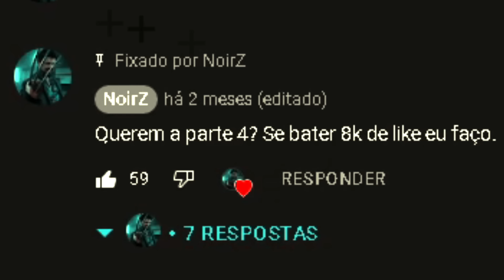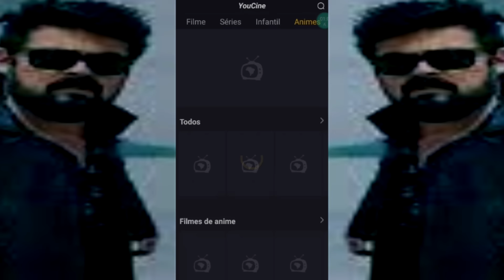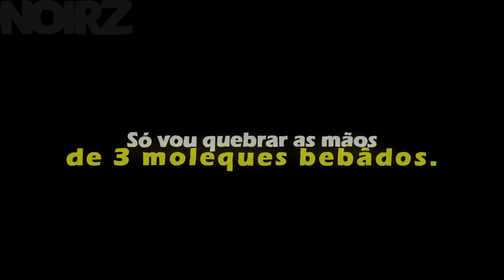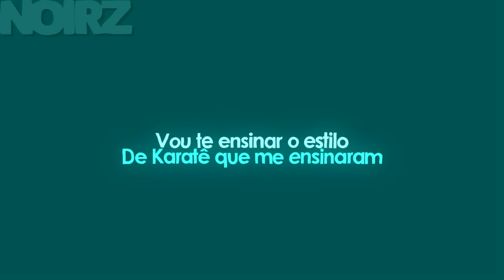LIDANDO COM VALENTÕES 4 (MITAGENS NAS ESCOLAS) - NoirZ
Opa blz? Hoje trago um video um pouco diferente... Se curtirem não esquece o like
pra ajudar o mano aq e tmj s2

0:00 Lidando com valentões
0:07 O Projeto Adam
0:43 Começo
1:24 Todo Mundo Odeia o Chris
1:48 Bad Boys: Para Sempre
2:18 Um Espião e Meio
2:47 Karate Kid
3:31 Stranger Things
4:03 Quebrando Regras
4:34 Reacher
5:07 Big Stan
5:34 Cobra Kai
6:20 Quebrando Regras
6:53 Al of Us Are Dead
7:19 Cobra Kai
7:50 Cão de Briga
8:19 Magnatas do Crime
8:55 Notorious B.I.G
9:30 Arcane
10:07 Assista

MÚSICAS
0:21 RAVE LIKE A G6 • DJ GBR (Feat MC GW, MC DIOGUINHO)
1:27 MEGA BEAT AGRESSIVO - VEM DE 4 - DJ R
2:04 MUPP  Sadfriendd  vendetta
2:36 *
3:08 Zedd, Kesha - True colors
3:31 NEFFEX - Careless 💔 [Copyright Free]
3:47 live another day - kordhell [edit audio]
4:23 MELODIA VICIANTE - SAFE AND SOUND vs VAI PIRANHA VEM NO TOMA TOMA (DJ Olliver
4:47 Lacoste Jr - Flow Billie Jean (Remix)! (Feat. Big Rush) (Prod. ShyGuy x YeahItIs)
5:26 ovinha do abc (maldição eterna 1.0) DJ GLK ORIGINAL 愛 e DJ LUIS DO GRAU slowed+reverb
5:41 Levianth - Bring Me To Life (ft. Harley Bird & Veronica Bravo)
6:24 MTG ROYALTY - DJ B Z S 2022
7:09 Scimmy - Toucan Sam
7:33 BEAT ALORS ON DANCE - DZ7 É RAVE - MC's Vitinho ZS & Dricka (ymatth)
8:08 feel like god - playboi carti ( gazzzy remix ) prod. miyokibeats [edit audio]
8:43 *
9:17 lambada - t-fest x scriptonite [edit audio]
9:49 DAEGHO x TrippyThaKid - So Fresh So Clean!
10:07 VMZ - Tipo Rick e Morty

► AVISO IMPORTANTE :  Eu não possuo imagem, música, arte, ou a letra. Este vídeo não pretende violar qualquer dos direitos autorais. Isto é para promover!